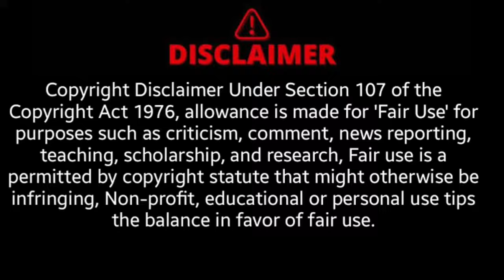Toilet Championship 2023 || Crazy At7 Vlogs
comedy
comedy video
Funny
Funny video
toilet championship
Toilet Championship 2023
Toilet Championship Comedy Video
Real fools Comedy Video
real fools new video
Hindi Comedy Video
Crazy At7 Vlogs
suraj rox comedy
real fools
suraj rox
the comedy kingdom
real fools team
funny
suraj rox comedy video
kaidi comedy
kaidi
lalach buri bala hai comedy
kaidi comedy video
the comedy kingdom new video
hindi comedy video
लालच बुरी बला है
pushpa is back the comedy Kingdoms
kaidi कैदी the comedy kingdom
suraj rox funny shorts भिखारी
viral comedy from youtube
short
shila ki comedy
junglee comedy
funny comedy
hindi comedy stories
kaamwali bai comedy
hindi comedy story
champa ka comedy
champa comedy
ram team comedy
horror comedy
लालची गुंडा
lalchi gunda
paresh rawal comedy
लालची गुंडा | lalchi gunda || ram team comedy comedyvideo
hindi comedy
real ghost
comedy movies
real fools new comedy video
bhojpuri comedy
rajpal yadav comedy
real fools action
masti
kurkure man ki comedy video
kurkure man comedy video 2021
bahubali comedy
arvind kejriwal
diwali comedy
bhuton ka diwali
youtubeshorts
realshort's
funny
comedy
manimeraj comedy
comedy short video
the kingdom
comedy kingdom
funny dance
entertainment
trending song
trending shorts
viral song
michael jackson dangerous
michael jackson thriller
michael jackson ka dance
michael jackson moonwalk
michael jackson dance
michael jackson songs
africa vs india funny video
africa vs india shorts
africa vs india
krrish 3 video
cricket comedy
new comedy suraj rox funny shorts video view
deshi fashion show
lalach buri bala hai
surajrox
deshi fashion show comedy
lalachi aadmi 2
lalchi aadmi
lalachi aadmi
real fools junglee video
junglee 2 comedy
lalachi aadmi comedy video
लालची आदमी
लालची आदमी 2
toilet championship 2021 || real fools.
krrish 4
krrish 3 comedy
krrish comedy
suraj comedy
junglee comedy video
junglee
krrish vs vimal man
krrish 3
junglee 2
junglee part 2
krish
krrish3
krrish
songshoy bengali full movie
bengali award winning movie
kunal mitra bengali movie
rituparna bangla movie
rituparna bengali movie
songshoy bangla movie
new bangla movie
rituparno ghosh movies
new bengali movie
rituparna movie
rituparna sengupta movie
songshoy bengali movie
rituparno ghosh movie
bengali film
bangla film
bangla cinema
bengali full movie
bengali movies